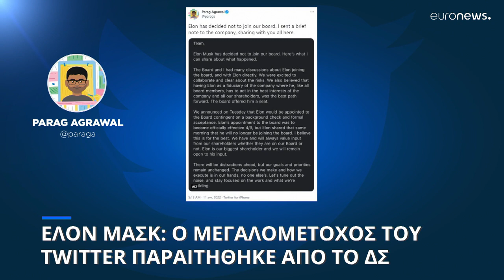Ίλον Μασκ: Έγινε μεγαλομέτοχος του twitter αλλά παραιτήθηκε από το ΔΣ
Αίσθηση προκάλεσε η απόφασή του - Κατέχει το 9,2% του twitter